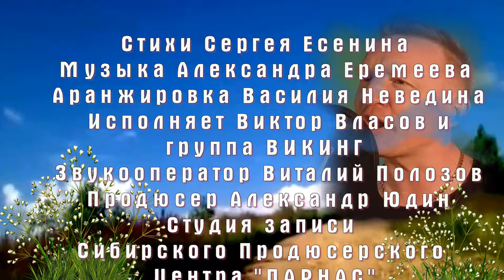СЫПЬ, ТАЛЬЯНКА Исполняет Виктор Власов Стихи Сергея Есенина Музыка Александра Еремеева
"СЫПЬ, ТАЛЬЯНКА!"
Стихи Сергея Есенина
Музыка Александра Еремеева
 Аранжировка Василия Неведина
 Исполняет Виктор Власов и
группа ВИКИНГ
 Звукооператор Виталий Полозов
 Продюсер Александр Юдин
Студия записи
Сибирского Продюсерского
Центра "ПАРНАС"
Города Новосибирска
 Монтаж видеоклипа
 Лилии Кирьяновой
Июль 2024 года

Сыпь, тальянка, звонко, сыпь, тальянка, смело!
Вспомнить, что ли, юность, ту, что пролетела?
Не шуми, осина, не пыли, дорога.
Пусть несется песня к милой до порога.
     припев
Пусть она услышит, пусть она поплачет.
Ей чужая юность ничего не значит.
Ну, а если значит – проживет не мучась.
Где ты, моя радость? Где ты, моя участь?

Лейся, песня, пуще, лейся, песня, звяньше.
Все равно не будет то, что было раньше.
За былую силу, гордость и осанку
Только и осталась песня под тальянку.
Марийский танец (игра на тальянке, Игорь Нуркаев
Для лучшего качества просмотра нажмите на шестерёнку и выберите 1080р HD
Приглашаю посмотреть мою работу!
Благодарю за прекрасные слова!
 Рада Вас видеть на канале!
 Мои наилучшие пожелания счастья и добра!
Видео клип смонтирован в программе ШОУ ПРО.
С  применением материалов,
 взятых в свободном доступе интернета.
музыку, фотографии, картинки, видео, стили,
переходы принадлежат их владельцам и взяты
 из открытых источников сети Интернет.
Я благодарна авторам за возможность
их использования в своей работе.
Музыкальное сопровождение в роликах  авторские .(
т.е моих соавторов,друзей)
Если вы хотите следить за моим творчеством и не пропускать
 комментарии и отправлять в соц. сети
If you want to follow my work and not miss a new video,

Nataly_GRo